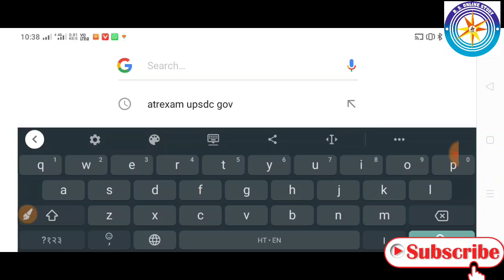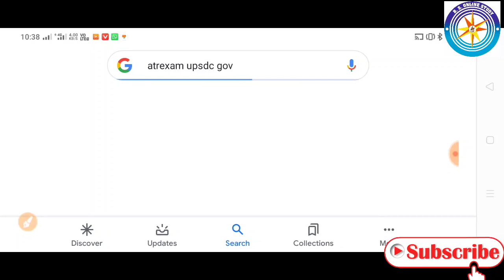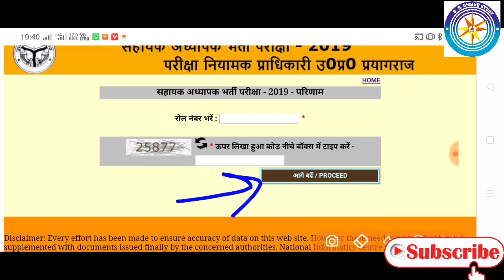69000 shikshak bharti result kaise dekhe|How to chek result69000|जल्दी देखे अपना-अपना रिजल्ट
69000 shikshak bharti result kaise dekhe|How to chek result69000|जल्दी देखे अपना-अपना रिजल्ट

UP 69,000 Assistant Teacher Result इस डायरेक्ट लिंक से कर सकेंगे चेक
उम्मीदवार बुधवार को नीचे दिए गए डायरेक्ट लिंक पर क्लिक कर अपना रिजल्ट चेक कर सकेंगे।

UP 69,000 Teacher Result Direct Link:-

69000shikshakbhartiresultkaise dekhe#Howtochekresult69000#जल्दी देखे अपना-अपना रिजल्ट
#69000 शिक्षक भर्ती बिग ब्रेकिंग न्यूज़
69000shikshakbharticourtupdatetoday
69000शिक्षकभर्तीमामला
#69000 सहायक शिक्षक भर्ती
#69000 शिक्षक भर्ती रिजल्ट लिंक 13 तारीख
#69 शिक्षक भर्ती लिंक अपडेट
#69000 शिक्षक भर्ती कैसे देखें
शिक्षक भर्ती रिजल्ट कैसे चेक करें
शिक्षक भर्ती रिजल्ट
सहायक अध्यापक भर्ती रिजल्ट कैसे चेक करें
टीचर्स रिजल्ट कैसे चेक करें
यूपी असिस्टेंट टीचर रिजल्ट कैसे चेक करें
#69000 शिक्षक भर्ती रिजल्ट कैसे चेक करें
यूपी शिक्षक भर्ती रिजल्ट कैसे चेक करें
#69000 shikshak Bharti result kaise dekhen
shikshak Bharti result
kaise check kare shikshak Bharti result
#69000 shikshak Bharti result mobile se kaise dekhen
shikshak Bharti result check kare Matra 2 second mein
shikshak Bharti result 2020
69000shikshak Bharti result
shikshak Bharti latest result update
69000 shikshak bharti latest news today

69000 live court update
69000 shikshak bharti latest update

69000 latest update on 69000
69000 bharti requirements
69900 bharti update 69000atest update
69000 update
#69000 BSONLINESTUDY

69000 शिक्षक भर्ती रिजल्ट जारी,69000 SHIKSHAK BHARTI RESULT 2020,69K OFFICE RESULTS,शिक्षक भर्ती रिजल्ट अपडेट,Shikshak bharti latest news,जल्दी देखे अपना-अपना रिजल्ट,69K result

69000 shikshak bharti appointment letter latest update

69000 shikshak Bharti latest update

69000 shikshak Bharti joining letter kab milega

69000 shikshak Bharti safe cut off

69000 shikshak Bharti final district merit

69000 shikshak Bharti all latest information

69000 shikshak Bharti latest court update

bs online study latest court update

69000shikshakBhartionlinecounselling date

69000 शिक्षक भर्ती ताजा समाचार
69000 शिक्षक भर्ती अपडेट
69000 शिक्षक भर्ती लेटेस्ट न्यूज़ 2020
69000 शिक्षक भर्ती कब मिलेगी जॉइनिंग
69000 शिक्षक भर्ती कब मिलेगा ज्वाइनिंग लेटर
६९००० शिक्षक भर्ती रिजल्ट
उप शिक्षक भर्ती लेटेस्ट न्यूज़
69000 सहायक शिक्षक भर्ती

69000 teacher requirement result update

69000 shikshak Bharti online counselling date

69000 teacher bharti appointment letter latest update

69000 shikshak Bharti latest update

69000 shikshak Bharti joining letter kab milega

69000 shikshak Bharti safe cut off

69000 shikshak Bharti final district merit

69000 shikshak Bharti all latest information

69000 shikshak Bharti latest court update

69000shikshakBhartionlinecounselling date

#69000 शिक्षक भर्ती कब मिलेगी ज्वाइनिंग
#69000 शिक्षक भर्ती कब होगा ऑनलाइन रजिस्ट्रेशन
#69000 शिक्षक भर्ती कब ऑफिशियल न्यूज़
#69 शिक्षक भर्ती लेटेस्ट अपडेट